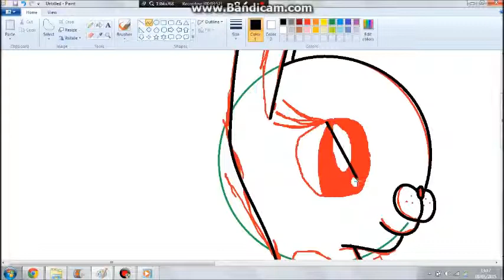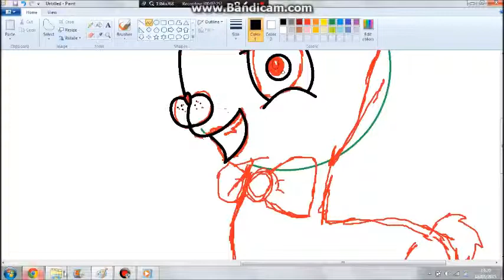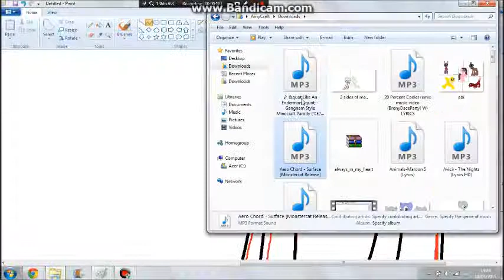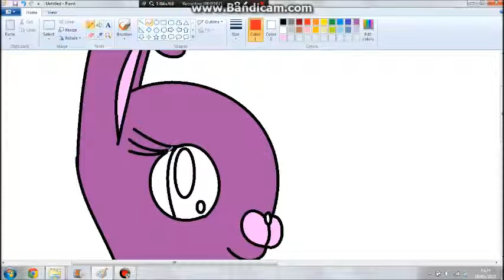MLP=FNAF Speedpaint 2 Sides of Bonnie